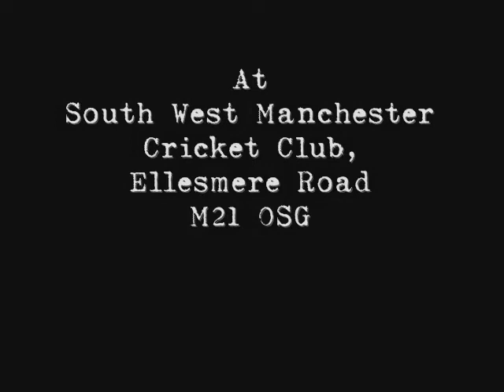Jon Beech - Mary the Soldier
(Mississippi) Jon Beech plays Mary the Soldier at Chorlton Folk Club on November 11th 2010.